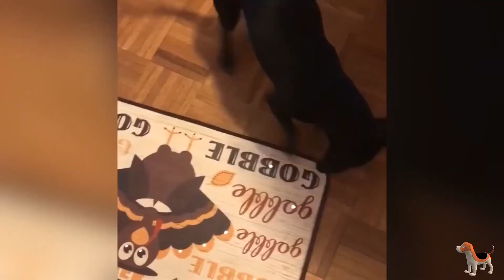재미있는 닥스 훈트 소시지 개 편집 Funniest Dachshund Wiener Dog Compilation 2019